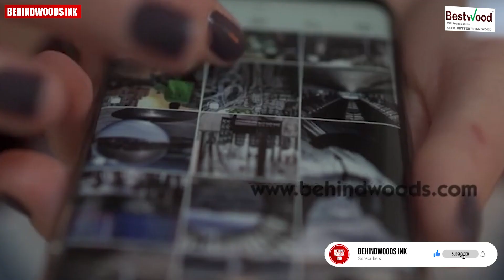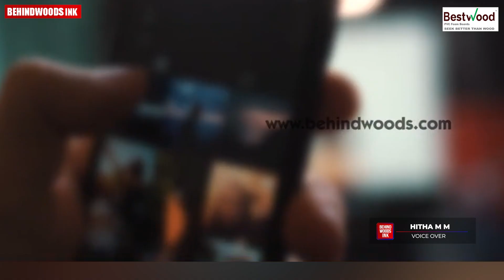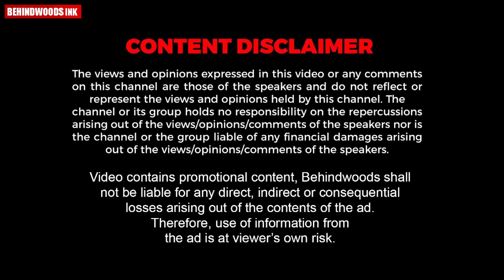ഭര്‍ത്താവുമായി സഹപാഠിക്ക് രഹസ്യബന്ധം, ക്വട്ടേഷൻ നൽകി ഗുണ്ടകളെ കൊണ്ട് ബലാത്സംഗത്തിനിരയാക്കി ഭാര്യ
ഭർത്താവിന് സഹപാഠിയുമായി രഹസ്യബന്ധം, ക്വട്ടേഷൻ നൽകി വാടക ഗുണ്ടകളെ കൊണ്ട് കാമുകിയെ  ബലാത്സംഗത്തിനിരയാക്കി ഭാര്യ.

മലയാള നായകന്മാരെയൊക്കെ ആ അമ്മ Reject ചെയ്തു| Major സന്ദീപ് ഉണ്ണിക്കൃഷ്ണൻ്റെ അമ്മ പറഞ്ഞത്| Adivi Sesh.